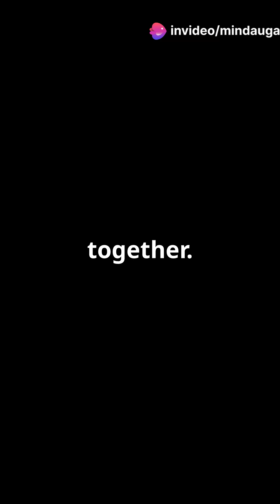💸 The Most Expensive Object Ever Made! 🚀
Discover the mind-blowing cost behind the **International Space Station (ISS)**—the most expensive object ever made, with a price tag soaring over **$150 billion**! 🚀 In just under 60 seconds, we dive into the incredible engineering marvel that orbits Earth, housing astronauts and groundbreaking scientific research. From its construction to the advanced technology onboard, the ISS represents the pinnacle of human achievement in space exploration. Join us on this exciting journey!